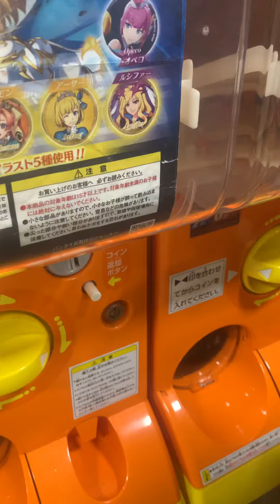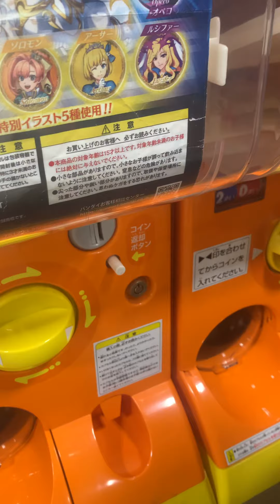ギミック満載の警察グッズが登場！ ガチャ「葛飾警察24時! 極秘ミッション ガチャガチャ